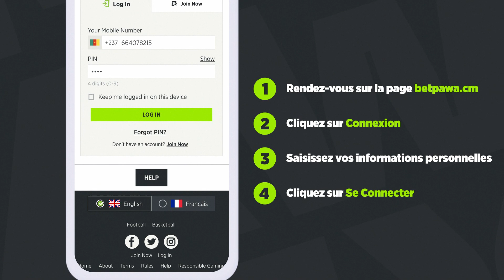Comment se connecter sur betPawa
Les 4 étapes simples pour VOUS connecter à votre compte betPawa.